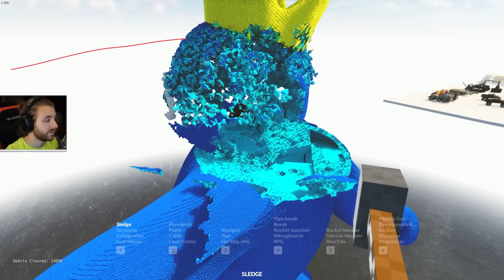100 Masini vs Blue Rainbow Friends!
🔊 Castile Mele (Corsair) :
🎮 Teardown